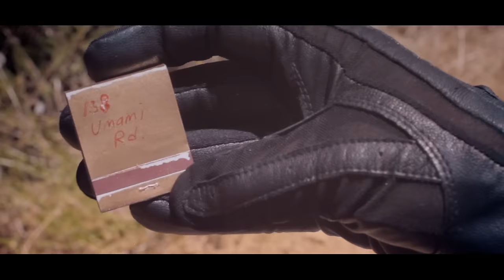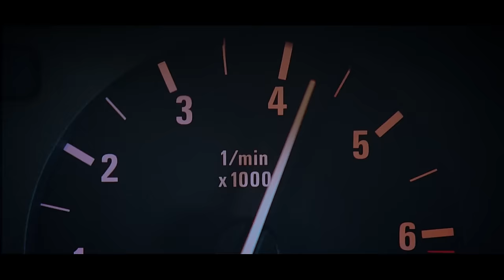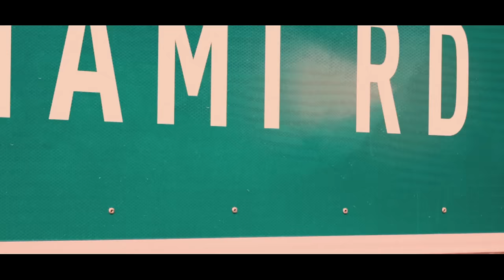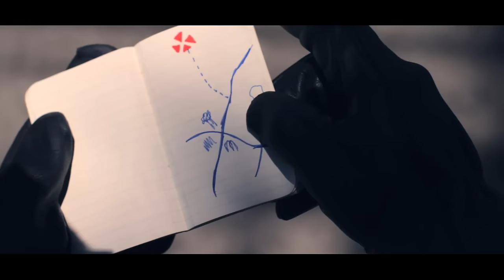Calvin Harris feat. Example - We'll Be Coming Back (Official Video) (Ultra Music)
Calvin Harris feat. Example - We'll Be Coming Back (Official Video) from Ultra Music